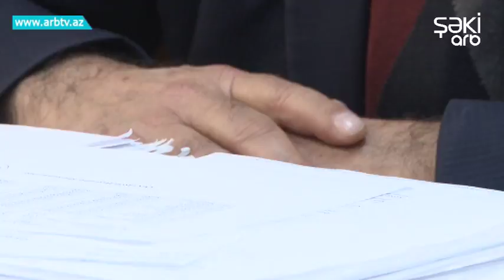Qax rayon Baytarliq idaresinin reisi Shovket Babayev "Bizim Xeber"de